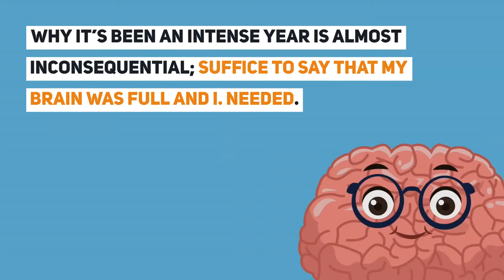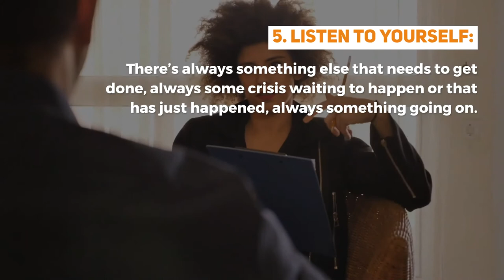Bunny Studio Library: How To Take A Break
If you’ve been reading our blog for a while, you know that we value communication and transparency. After all, we go on about the importance of communication all the time. Not only that, but we’re transparent about how we work and how we look after each other.

Video TimeStamp:
00:04 How To Take A Break
00:28 I’ll go first.
00:50 How To Take A Break 101
01:29 The most important thing, though, is this.